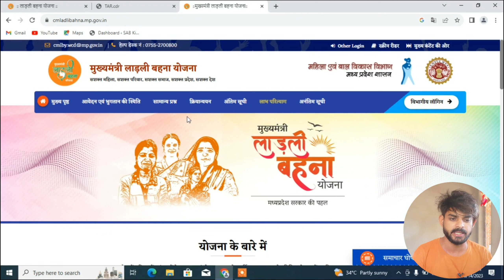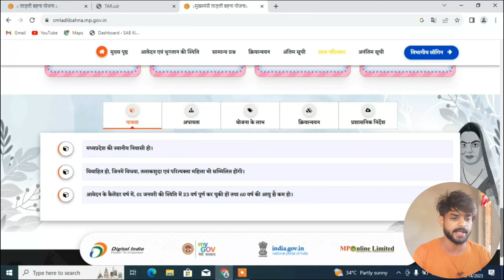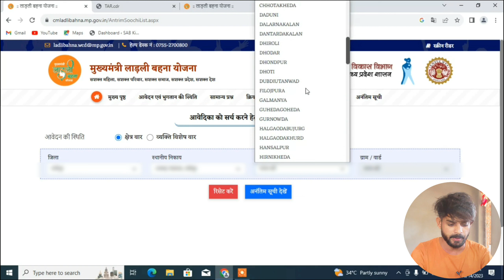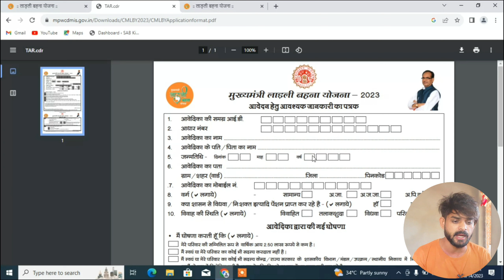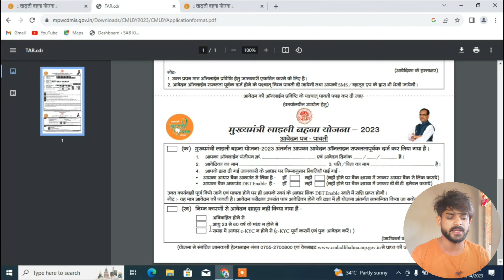लाड़ली बहना योजना ₹1000 वाला फॉर्म ऐसे भरे |MP Ladli Bahana Yojana 2.0 | Ladli Behna New Process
लाड़ली बहना योजना 2023 फॉर्म ऐसे भरे |MP Ladli Bahana Yojana 2.0 |Ladli Bahna form start 25 July 2023
मुख्यमंत्री लाड़ली बहना आवास योजना 2023 फॉर्म ऐसे भरे | MP Ladli Bahana Awas Yojana Form kaise bhare
लाडली बहना योजना 2023 | महिलाओं को प्रति माह 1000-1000 मिलेंगे | Ladli bahna yojana online form 2023
Ladli Bahan Yojana ka Form kaise bhare |मुख्यमंत्री लाडली बहना योजना के लिए फॉर्म कैसे भरे Full step
लाडली बहना योजना का तीसरा चरण कब शुरू होगा || CM शिवराज सिंह ने कर दी घोषणा ऑनलाइन आवेदन
लाडली बहना आवास योजना की लिस्ट कैसे देखें मोबाइल से ladli bahna awas yojana ki list kaise check kare
मुख्यमंत्री लाडली बहना योजना जिन बहनों को 1 हजार रूपये नही मिला करना होगा ये काम || ladli bahna 2023